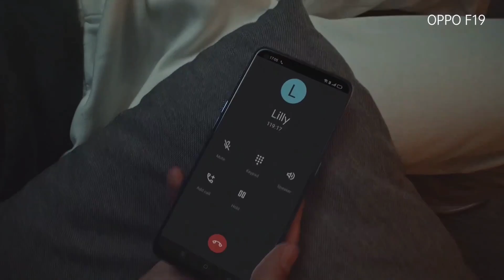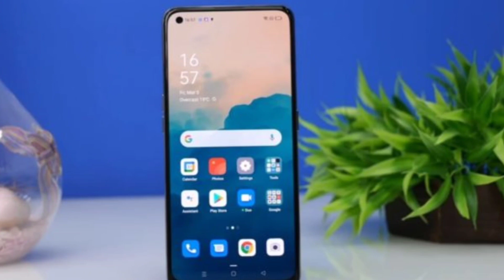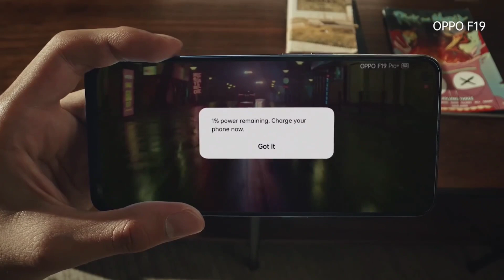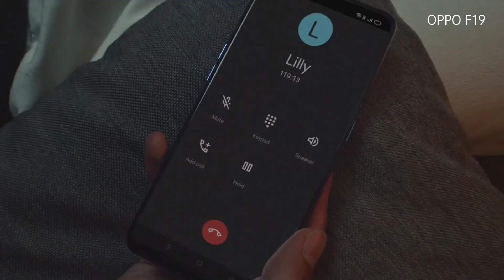OPPO F19 Full Review Bangla | OPPO F19 Price In Bangladesh | কিনবেন কি না?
Hello guys,,,welcome to Pm Update youtube channel.

Today in this video I will talk about, Oppo F19 such as: Oppo F19 bangla review,Oppo F19 price in Bangladesh,Oppo F19 good and bad side and Oppo F19 launch date.This video is very important.So I hope don't miss this video someone.